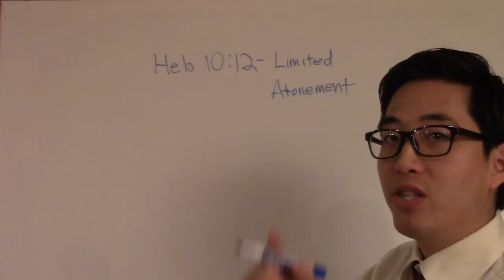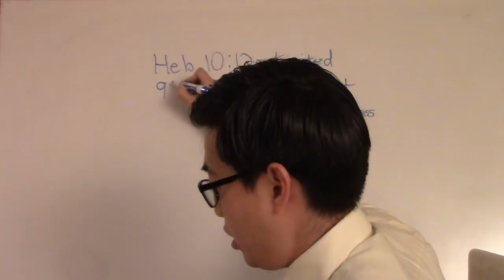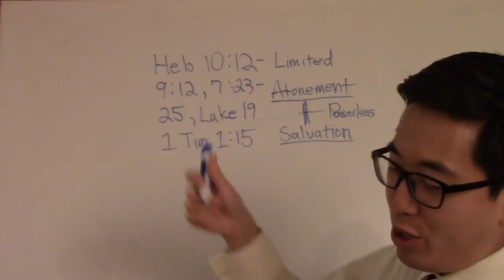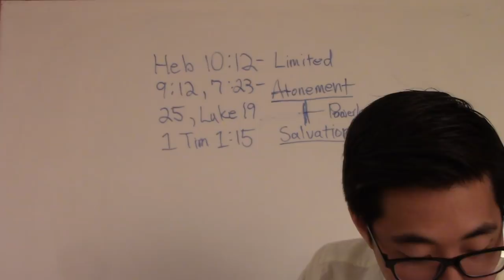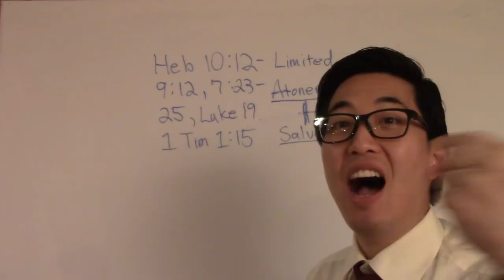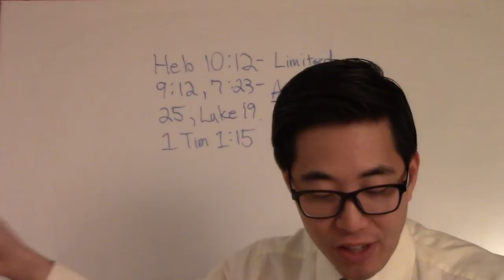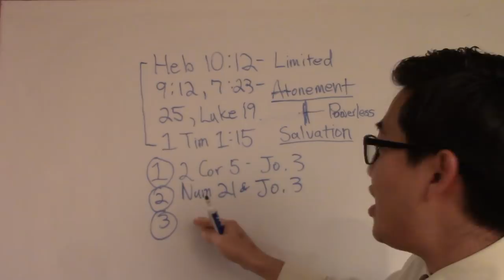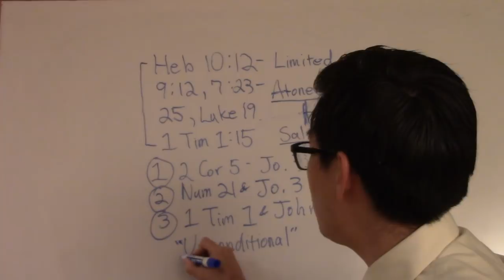PROBLEM: Everybody's Saved if Jesus Died for ALL - Dr. Gene Kim